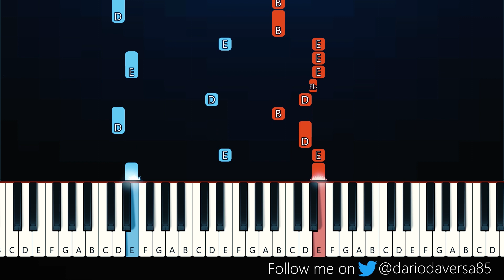Wednesday - Wednesday Addams Dance Scene (Piano Tutorial)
original song go go much - The Cramps